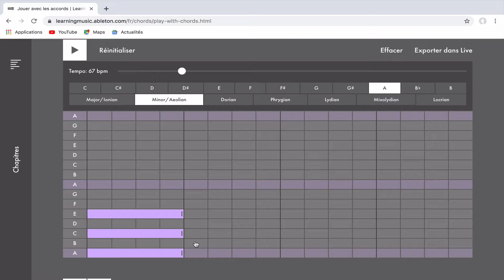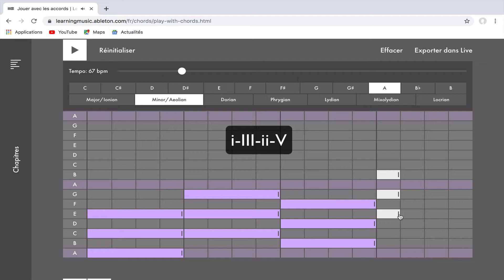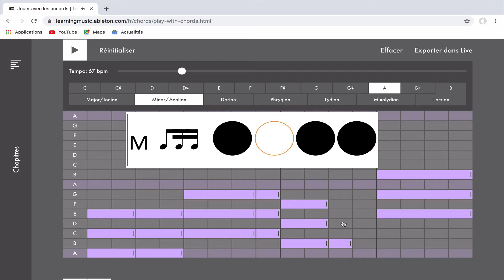9 Enchaînements d'accords en LA mineur